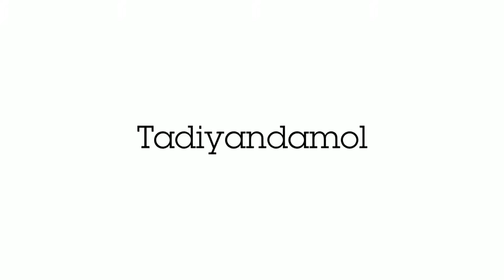Tadiyandamol peak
Time lapse at Tadiyandamol peak, see monsoon trying to push and pass above Western Ghats. It was May and monsoon winds were not powerful enough to cross the hills.